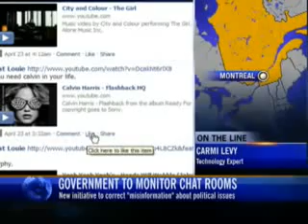Are the Feds Spying on You on Facebook, Myspace, and Chat Rooms?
Talk about a "make work" program!